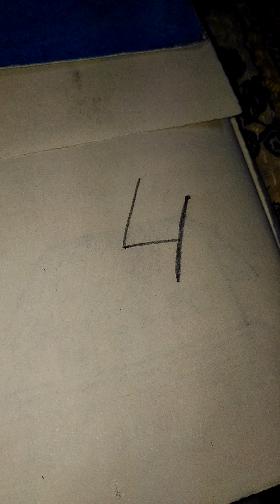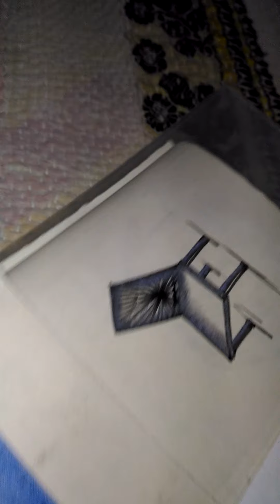How to draw a chair by 4(four) for kids,,, October 23, 2020